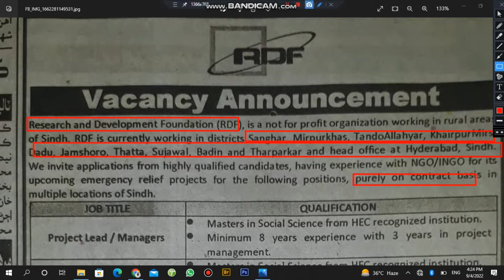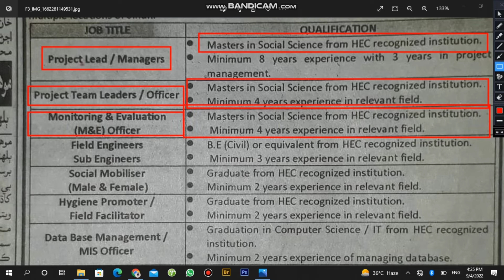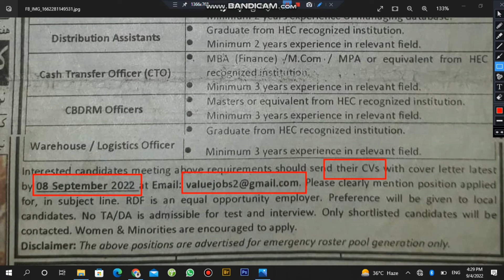Jobs in research and development Foundation RDF last date 8 Sept 2022 | knowledge INN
RDF has announced new jobs for the different district of Sindh Apply now